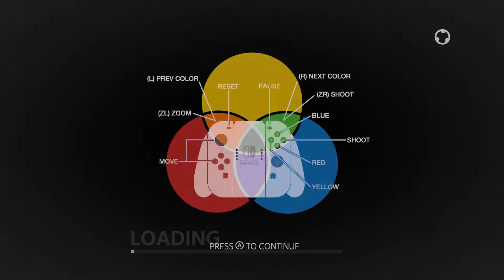Chromagun - Nintendo Switch Gameplay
Use the ChromaGun to colorize walls and WorkerDroids to progress in the chambers. WorkerDroids are attracted to walls of the same color. Using that mechanic, try to reach the exit door of each chamber. Some doors are more complicated to use than others: They can only be opened using door triggers and only stay open as long as the triggers are occupied